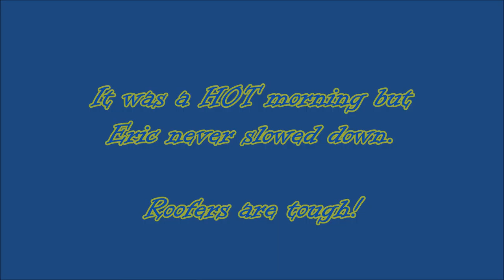Roofer's Are Tough - Hot or Cold we do it all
Weathertight Roofing
1100 N. Buena Vista